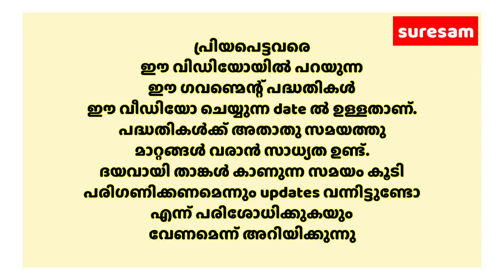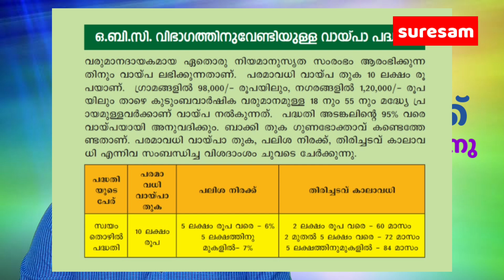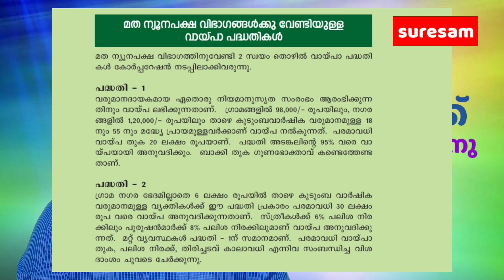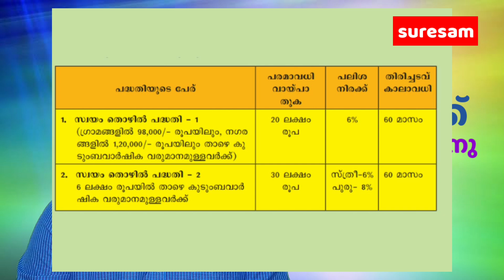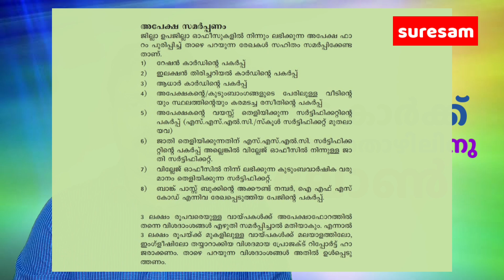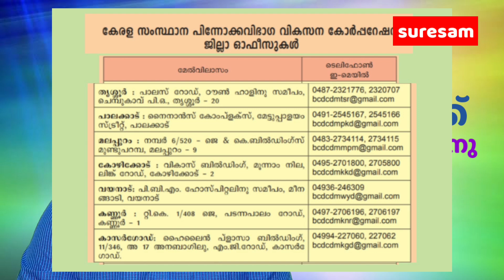OBC കാർക്കുള്ള ലോൺ - കുറഞ്ഞ പലിശക്ക് - Kerala State Backward Class Development Corporation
OBC കാർക്കുള്ള
സ്വയം തൊഴിലിനുള്ള
ധനസഹായ പദ്ധതി.
വിശദവിവരങ്ങൾക്ക്
വീഡിയോ കാണൂ

Tech Tips

Suresam Cookery